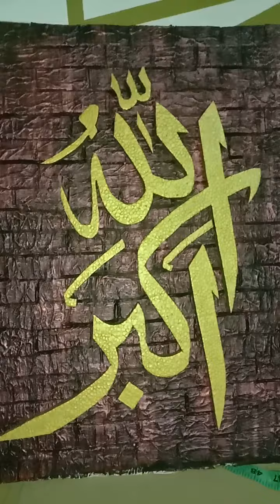December 1, 2019